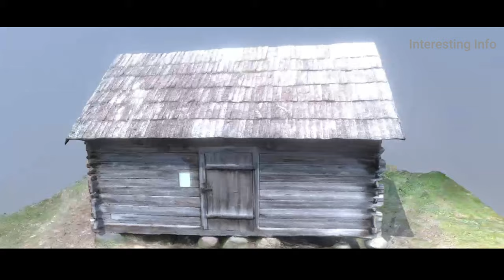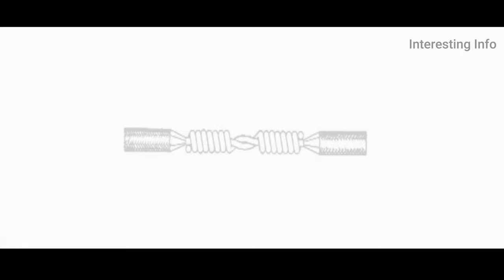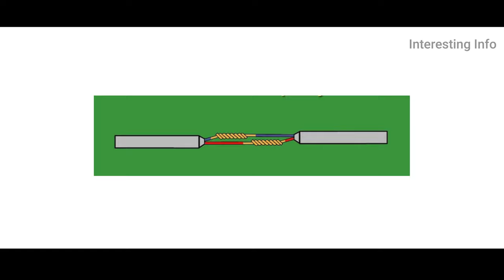What Is A Cable joint | All Type Of Cable Joint | Steps Of Cable Joint | 3d Video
Chapters:

0:00 What is a cable joint?  Method of cable joint.

 Electrical engineer means he has to play with electricity all the time.  So Cable is just like his everyday friend.  Cable joints need to be made when making circuit or panel bars.  So through today's video we will discuss what is cable joint and cable joint method.  Hope you like it.

0:22 Cable joint.

 The word joint means to attach.  In electrical engineering terminology, cable joint refers to the connection of two cables to each other during the manufacture of panel bars.  The perfect cable joint ensures uninterrupted power flow.  If the joint on the other hand is not correct Power outages can occur.

0:42 Features of standard cable joints.

 Must have the ability to withstand the equivalent tension of mechanical joint cable or other parts of the cable.

 Insulation at the end of the joint should be applied in such a way that the insulation of the joint is equal to the strength of the insulation of the cable or other parts of the wire.

 Electrically the conductivity of the joint per unit length must be equal to the conductivity of other parts of the wire or cable.

 Of the above three qualities, the first 2 are for the underground cable and the last 2 are for the overhead line.  More emphasis is placed on.

1:17  Preparation for cable joint.

 Before joining the cable, the following steps should be taken as a preparation phase:

  Number 01 .  The area of ​​the joint should be covered with a tent of 36 square meters to protect it from wind and dust.

 Number 02.  The cable heating system should be in a place where the dhaya cannot enter the tent.

 Number 03 .  If there is a possibility of the hole collapsing, protection should be provided by placing a plank next to it.

 Number 04 .  During the rainy season, earthen embankments should be constructed around the holes so that rain water cannot enter.

 Number 05 .  Excess water storage holes should be made in such a place so that there is no obstruction in the joint work while draining the water.

 Number 06 .  The cable must be properly dressed before joining.

 Number 07 .  In the case of a sleeve joint, the lead sleeve must be heated with a blow-lamp to release the water vapor inside.

2:17  Steps of cable joint.

 The work of joining the cable is done in the following few steps:

 1. Prepare inventory.

 2. Remove the conductor's cover.

 3. Prepare the conductor.

 4. Soldering.

 5. Tapping.

 6. Plumbing.

 7. Install the joint box.

 8. Filling the compound.

2:44 Type of joint.

 Number 1 .  Pig tail joint.

 2. Bell hanger joint.

 3. Western Union Joint.

 4. Turnback joint.

 5. Britannia Joint.

 6. Script Joint.

 7. Duplex joint.

 8. Normal tape joint.

 9. Knot tape joint.

 10.Tape joint in Machrana.

 11. Butt supine joint.

 12. Tape sleep joint.

Every day we upload videos with unknown information about what is happening in our whole world